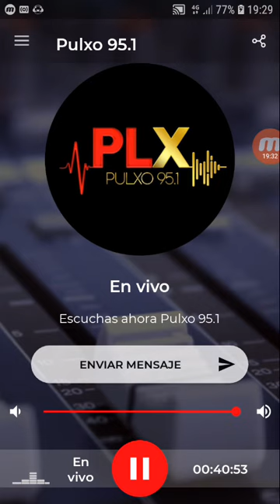coki ramirez en fernet con coki pulxo 951 parte 1 30-08-2019